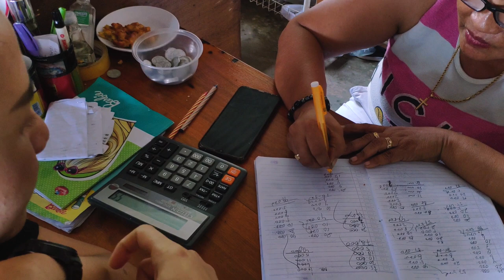BUBUR MANADO TER-HITS DI TEPI PANTAI | SMOKOL PAGI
Hai semua... ini adalah vlog pertama saya, semoga suka dengan videonya yah.

[0:00]:
[2:36]:
[5:20]: